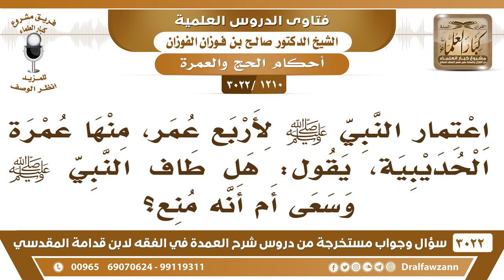[1210 -3022] هل طاف النبي ﷺ في عمرة الحديبية وسعى أم أنه منع؟ - الشيخ صالح الفوزان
-"[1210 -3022] السؤال: اعتمار النبي ﷺ لأربع عمر، منها عمرة الحديبية، يقول: هل طاف النبي ﷺ وسعى أم أنه منع؟
الجَوَابُ: هو في العام الأول منع، ما دخل مكة منعوه من دخول مكة، لكنه تصالح معهم، على أنه يرجع هذه السنة ويعتمر من العام القادم، ففعل ﷺ اعتمر من العام القادم وتسمى عمرة القضية، يعني لأنه قاضى عليها المشركين، نعم.
للاشتراك في قناة الشيخ صالح الفوزان

للاستفسار والإقتراحات والدعم
رئيس الفريق
لمشروع كبار العلماء